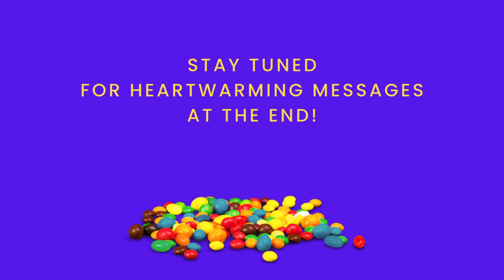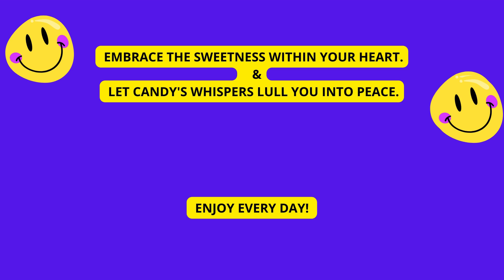ASMR unpacking sweets, Airheads , Laffy Taffy🌟❤️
Hi! In this video,  I opened and cut two packages of Airheadses and two long Laffy Taffy chewing candies.
In addition,  there is an everyday unique positive message at the end of the video for both - sweet lovers and ASMR lovers.